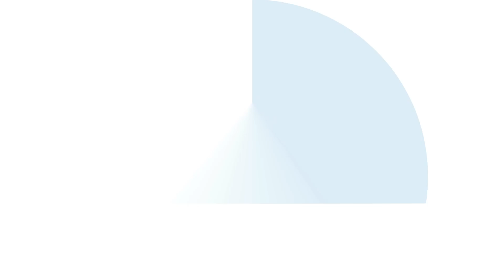Inkubator im Test V - Fazit: 👍🏻👎🏻 go or no-go 🤷🏼‍♂️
Hallo ihr Lieben und willkommen im Hof-Tier-Garten.

Heute fassen wir mal zusammen, wie zufrieden wir wirklich mit dem Gerät sind. Kurz und schmerzlos: Überzeugt hat es uns nicht, definitiv keine Kaufempfehlung!
Wie es dazu kommt? Schaut selbst.

Liebe Grüße
Danny & Thorsten

*Werbung aufgrund von Produkt- und Herstellernennung.
Das Gerät wurde von uns vollständig selbst erworben und bezahlt.